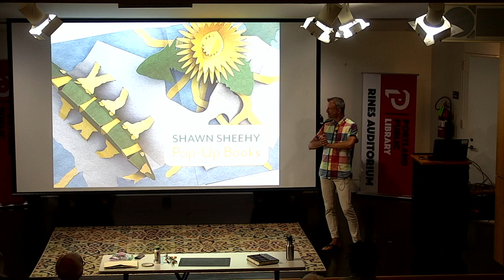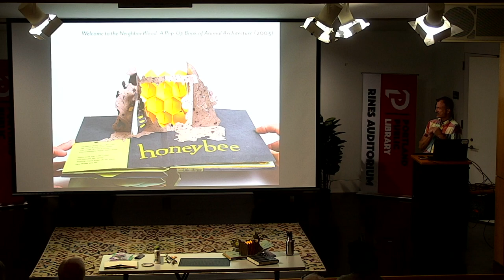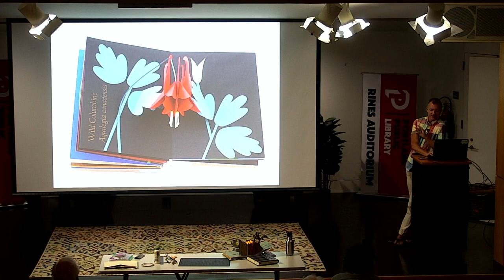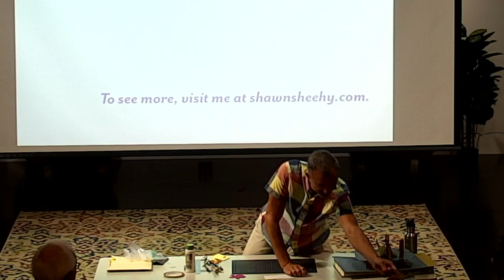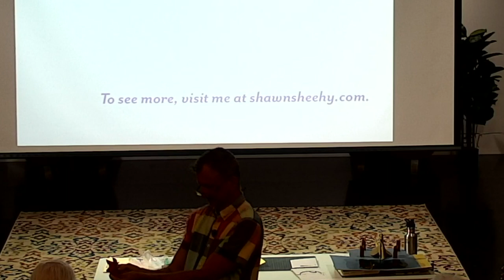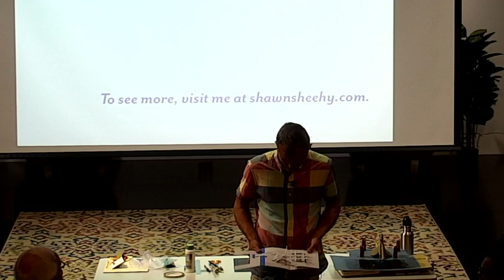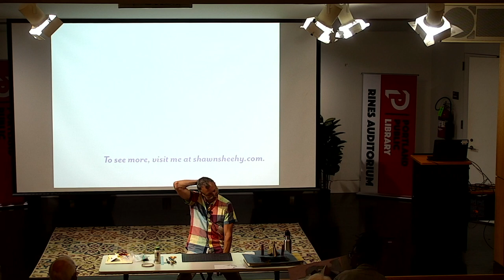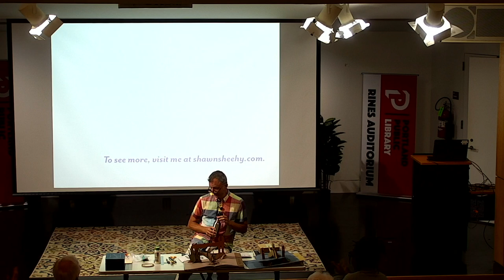Candlewick Workshops: Shawn Sheehy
Join master paper engineer Shawn Sheehy as he demonstrates his exquisite techniques for pop-up books, and discusses his creative process, especially for his newest book, Beyond the Sixth Extinction. Shawn’s presentation will include a demonstration, question and answer and book signing.

THE MESSAGE

Humans have great influence over the functioning of the wild world, but the wild world exerts influence over human functions; in terms of biology, certainly, but also culture.

I’m interested in the ways that organisms in the wild interact with each other, in the evolutionary paths that have allowed them to flourish, and in the lessons for sustainable living they might have for humans.

My books explore these wild creatures and ecologies, and the ways in which humans perceive of and are influenced by them.

THE MEDIUM

Pop-ups take full advantage of the expressive potential of a book's imagery as they allow for moving, three-dimensional form within the book format.

Pop-up books have the power to cultivate unsuspecting audiences. They attract the attention of adults and children alike, and provide a forum for exploring ideas relevant to all.